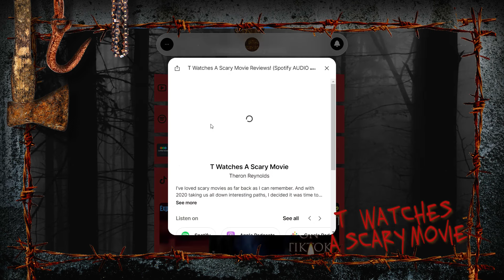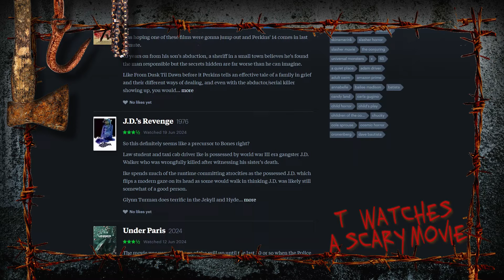Dog Soldiers | TWASM | T Watches A Scary Movie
The Full Moon is still bright and the night air is crisp, so T is back to share another grizzly werewolf tale with you, this time he's taking a look at a film that he's never understood the hype for, but maybe 20 years later it'll finally make sense

Dog Soldiers
During a routine nighttime training mission in the Scottish Highlands, a small squad of British soldiers expected to rendezvous with a special ops unit instead find a bloody massacre with a sole survivor. The savage attackers of the special ops team return, and the men are rescued by a zoologist who identifies what hunts them as werewolves. Without transport or communications, the group is forced to retreat to a farmhouse to wait for the full moon to disappear at dawn.